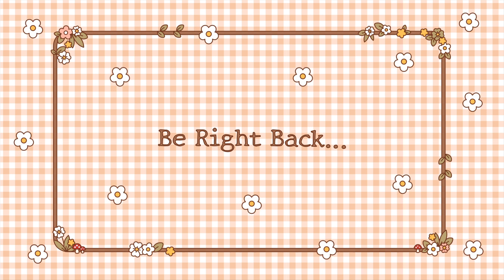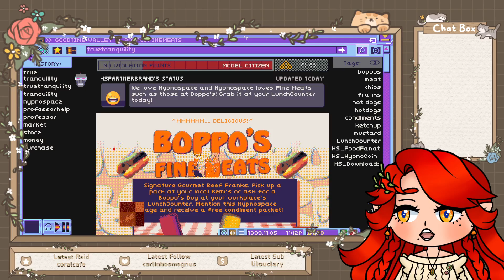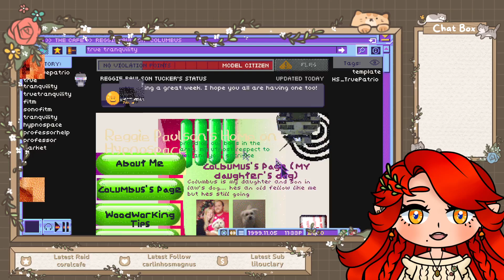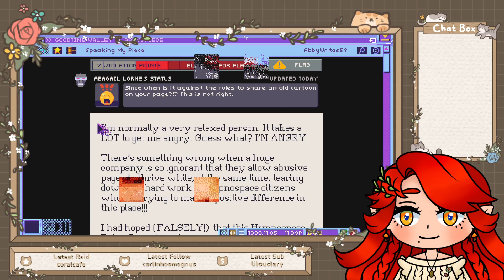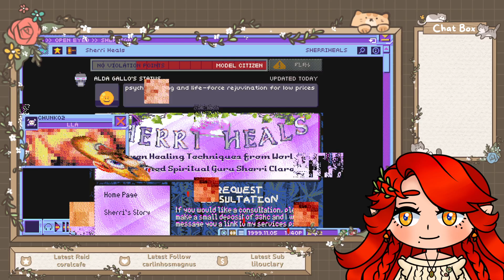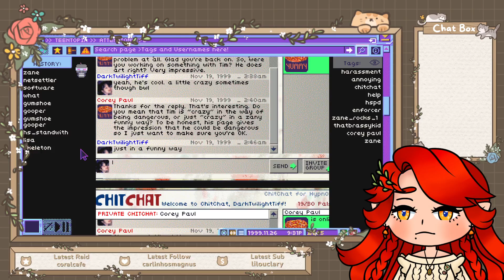Let's Play - Hypnospace Outlaw (part 2)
be careful what you download from the internet kiddos

Timestamps
00:00:00 starting soon
00:06:12 technical difficulties
00:11:03 stream start!
01:02:19 ad break
01:06:56 back to gaming!
02:08:27 thanks for watching!